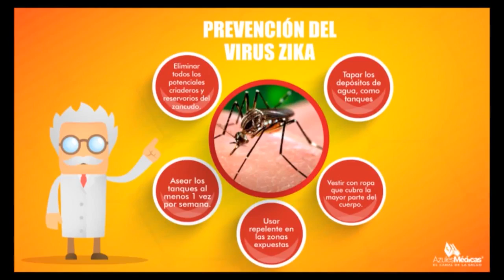TPInformativo sin insumos para combatir Zika en Siguatepeque.